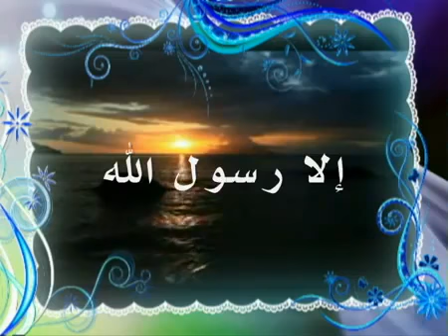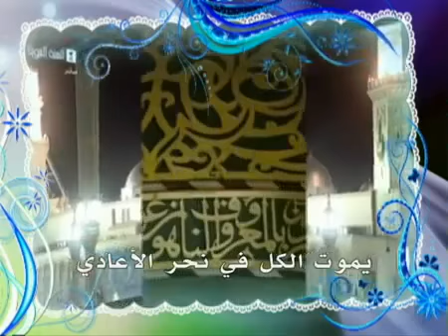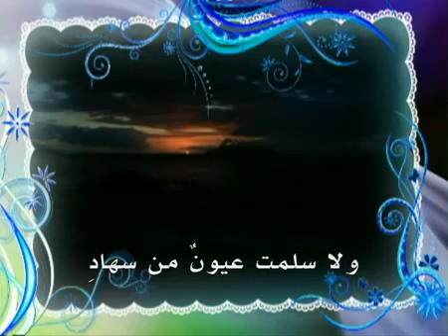Nashiido Nabigeena (SCW) Lagu difaacayo by sharif guure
qasiido aad iyo aad u macaan oo nabigena-صفي الله يا علم الرشاد  lagu amaanayo laguna difaacayo